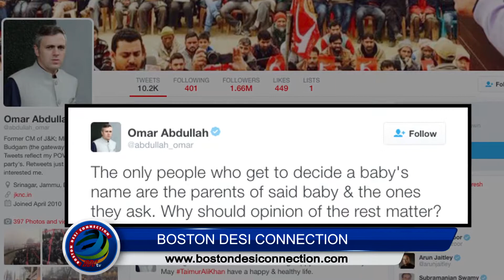Omar Abdullah Saif-Kareena have right to decide their baby name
While many Bollywood celebrities welcomed actors Saif-Kareena's son Taimur Ali Khan Pataudi, Former Chief minister of Jammu & Kashmir also showered his love for the baby and slamed haters who trolled Saif-Kareena for their son's Taimur name.